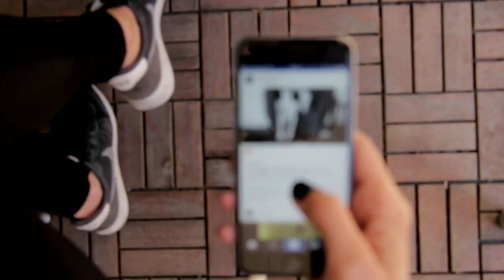Jhutha Pyar Karne Wala Yatin kam aapke sath Kabhi Nahin Karega | Jhutha Pyar Kya Hai | Love Advice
Kisi bhi shadishuda Aurat ko patane ki 1 Jabardast tarike | Aurat patane ke tarike | how to impress

yah karo bus ladki Khud propose karegi n I love you bolegi | ladki Khud kahegi love me please |

checkout my handsome cosmetic:-

1. Men face wash [ wow organic = 352rupees ] buy

2. Men face wash [ RE'EQUIL = 450rupees ] buy

1. guy's इस वीडियो को देखिए इस वीडियो से kosis bhi लड़की से बात कर सकते हो लड़कियों पटा सकते हो और साथ ही kuch कुछ भी कर सकते हो इस वीडियो को जरूर Dekh

when to say I Love You to a girl with 100% result |Kaise jane ki ladki like karti hai | Love Avice

अनजान लड़की से कैसे बात शुरू करें / Ladki Se Kub aur Kaise Baat Suru Karen? MUST WATCH(Hindi/Urdu)